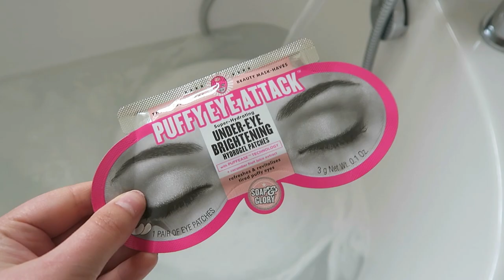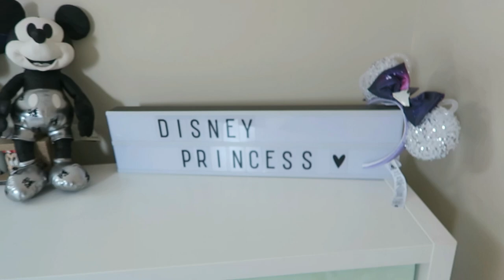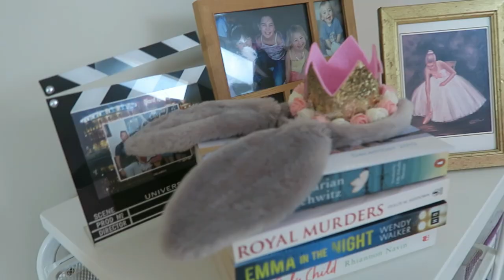A day in the life on Lockdown // Lollipop1996